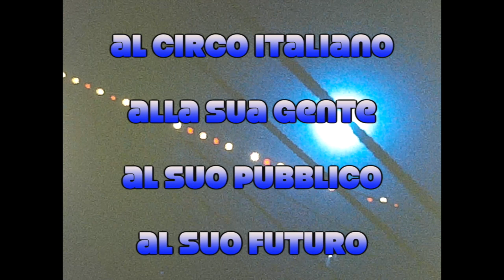Il Circo in Super8